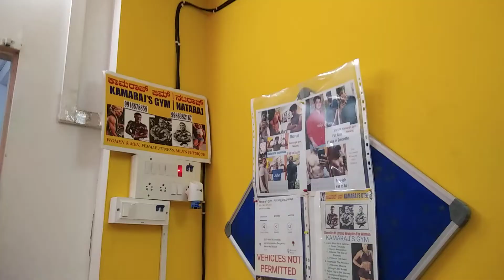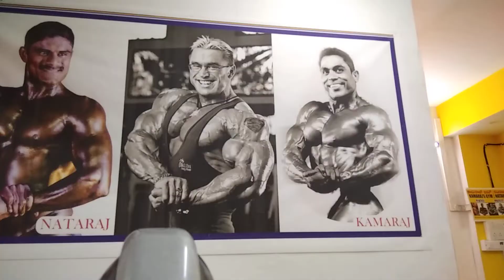kamarajs gym members workout - 1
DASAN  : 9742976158